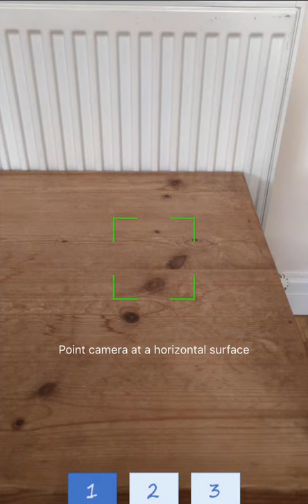AR Example - Art Gallery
Augmented reality example of an art gallery allowing consumers to view artwork in their home before purchase